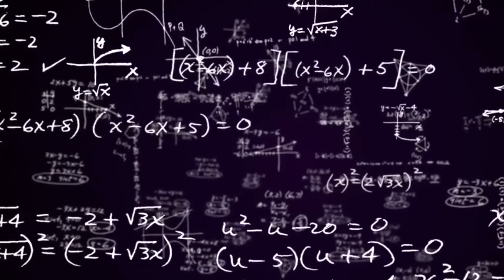Bung Rocky Geurung Dari Dulu Dalam Forum Tanah Air